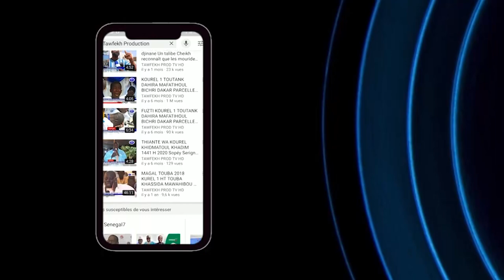50 MILLIONS AUX FAMILLES DES VICTIMES PAR SERIGNE MOUNTAKH MBACKE ETAPE 4 ET 5